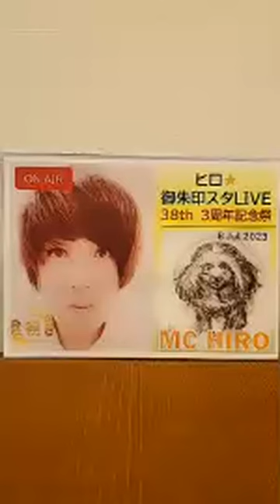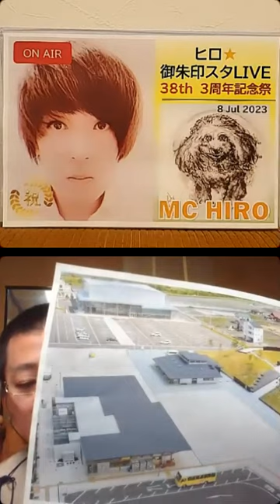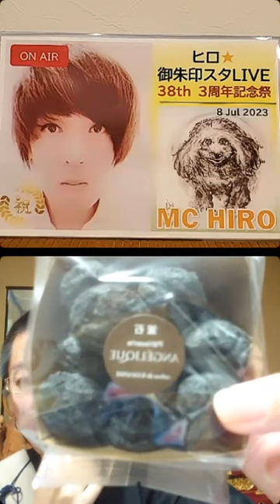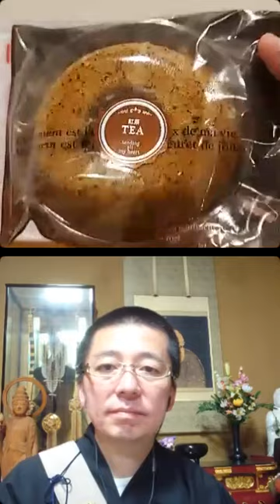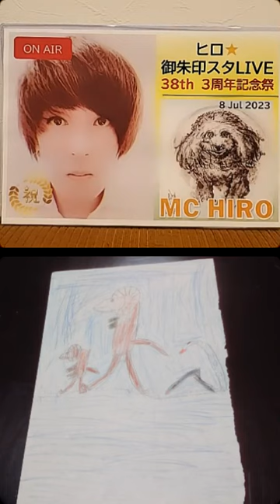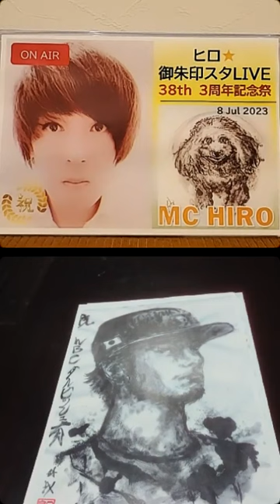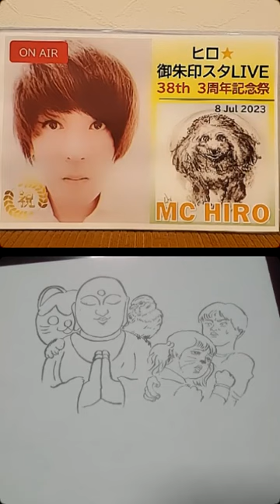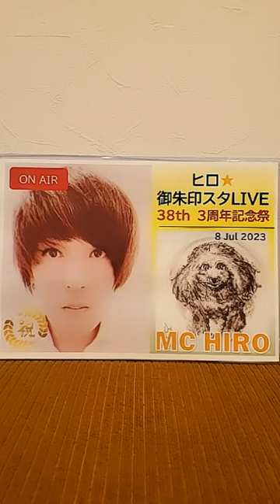38 全国のお寺・神社と対談！ありがとう～開局3周年記念～ あわび、ホタテ、ふかひれなど美食処★釜石のグルメ情報満載！ホラー御朱印も必見！ 第38回SP対談LIVE【日高寺】（8/Jul/2023）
ヒロ☆御朱印スタLIVE♪
第38回スペシャル対談LIVEのスペシャルゲストは…

日高寺（岩手県釜石市）の 菊池御住職です。

※日頃より、僕は「ジョーさん」とお呼びしています。

★2023年7月、ヒロ☆御朱印スタLIVEを開局して3年を迎えました。
上記開局を祝うバースデー、3周年記念LIVEとしてお届けしました。

全国各地より…沢山のお祝いメッセージありがとうございました。

LIVE中、ジョーさんからも、サプライズケーキでお祝いをしていただきました。
ジョーさん、粋な演出ありがとうございました。

下記の内容を主にお届けしました。

◆自己紹介ならびにお寺のご紹介

◆釜石の観光ならびにグルメのご紹介
※ジョーさんと一緒に食レポ
・釜石ラーメン
・あわび・ホタテ・ふかひれの海宝漬

・鉄鉱石のシュケットや焼きドーナツ
※地元洋菓子店・アンジェリックさんより

◆絵が趣味のジョーさん、秘蔵イラスト集解禁！
小学生時代から書いたイラストなど…秘蔵イラストを本邦初公開！

◆お寺からのお知らせ
・灯篭流しのイベント
・ヒロ☆タッチポイント新規設置情報

そして…
ヒロ☆御朱印スタLIVE視聴者、ファンの皆さんへ

このたび、ジョーさんのヒロ☆御朱印スタLIVE(初)出演記念ならびに
開局3周年を祝い、LIVE記念御朱印を【33体限定】で特別記念頒布☆
『ヒロ真夏の昭和ミステリー』
（注）LIVE終了直後から大反響の末、すでに完売。受付は終了しています。

同御朱印に関する詳細等は、下記Instagramでご確認ください。

多少見づらい部分もございますが、ご了承ください。
気に入っていただけたら、チャンネルのご登録…よろしくお願いいたします。

かっこいい御朱印から可愛い御朱印まで幅広くポストしています。

♥ご縁に感謝♥